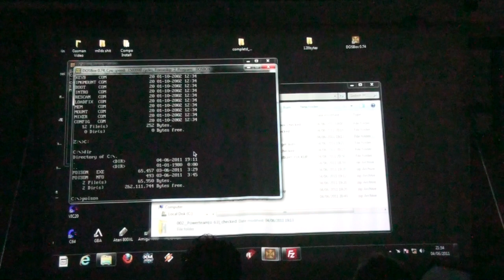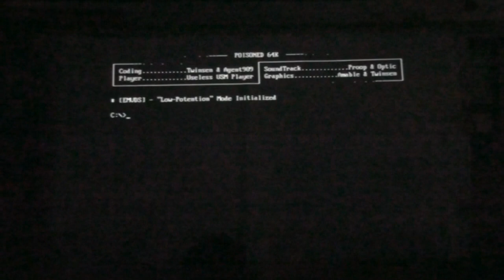Outline 2011 - Combined PC Compo - Plek/Bypass - "Poison" (live footage)